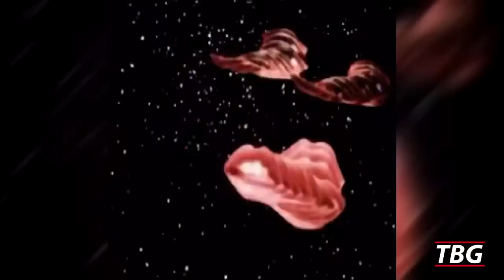Rat Jazz vid by Gev